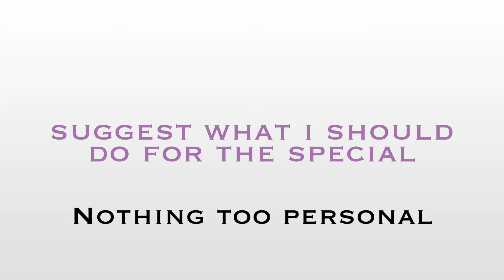Don’t know what to do for 400+ sub special (read desc.) (suggestions closed)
I don’t know what to do for the special. All I ask is that it isn’t nothing too personal (I.e. face reveal). Other than that, I’m open to suggestions.